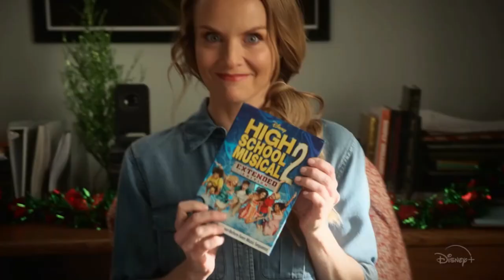High School Musical Is Coming BACK... Here's What You Need To Know!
Welcome back to The Showest, today on the channel we are going to talk about High School Musical Series Renewed For Season 3 on Disney+ here's everything you need to know. High School Musical: The Musical: The Series fans, rejoice because we're heading back to East High for a season 3 and we can't wait to see what the future holds for Olivia Rodrigo's Nini, Ricky, Gina, EJ, and the rest of our favorite teens and their theatre drama. After all, they still have not done High School Musical 2 since they took a break to try and win at the Menkies with Beauty and the Beast.

Starring Rodrigo, Joshua Bassett, Sofia Wylie, Matt Cornett, Frankie A. Rodriguez, Kate Reinders, and more, the show started as a meta take on the High School Musical movie, but has evolved into its own engaging, compelling teenage drama. The third season will send our favorite kids to theatre camp, putting them together and away from Miss Jen and the rest of East High. Though we don't know much else about the plot, we do know it will take place during the summer. And with High School Musical 2 taking place in the summer while all the characters are working together, maybe we'll get to see a performance of "Gotta Go My Own Way" at camp by the fireside. Watch till the end to know more about High School Musical Season 3 on Disney+ in this video.